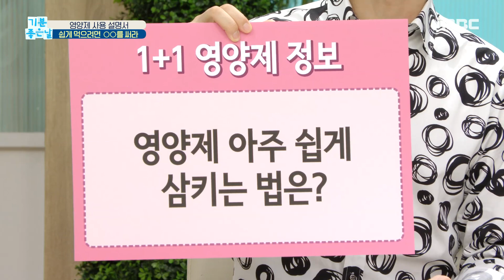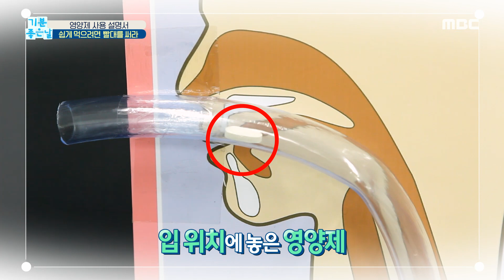[기분 좋은 날] 목에 걸리는 영양제, 시원하게 넘기는 방법은?, MBC 210816 방송